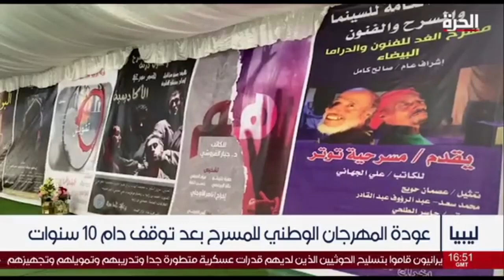ليبيا...عودة المهرجان الوطني للمسرح بعد توقف دام 10 سنوات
بعد توقف لأكثر من عشر سنوات، يعود المهرجان الوطني للمسرح الليبي الذي تستمر فعالياته حتى الثاني والعشرين من ديسمبر الجاري.  ويأتي المهرجان في ظل تحديات أمنية وسياسية واقتصادية يواجهها العاملون في المسرح الليبي أثرت على أنشطتهم الفنية خلال السنوات الماضية.

حمل تطبيق "الحرة كونيكت" للتلفزيونات والهواتف الذكية:

أمازون فاير